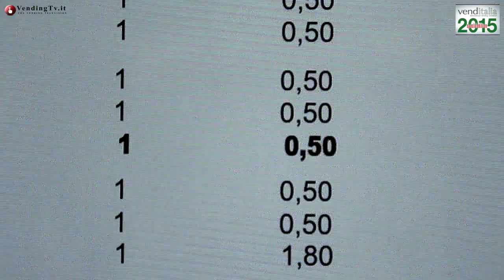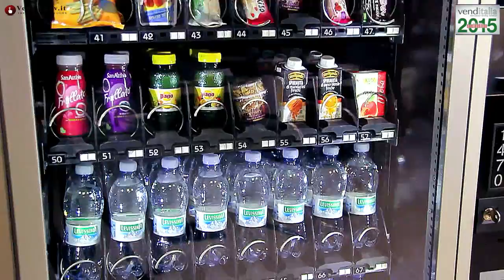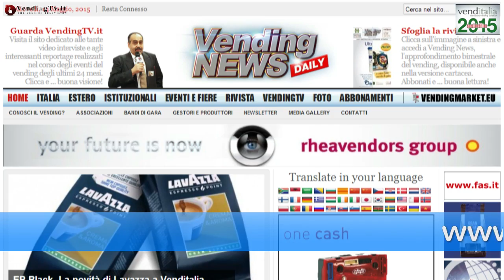VendingTV.it - Venditalia 2015 - Fabio Russo intervista Bruno Mazzoleni della SERIM srl